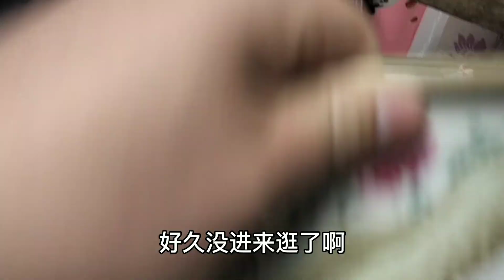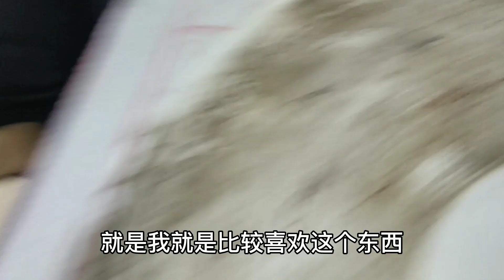年底了有漏捡哦，看小哥怎样拿下清光绪28公分左右的浅绛彩一品锅